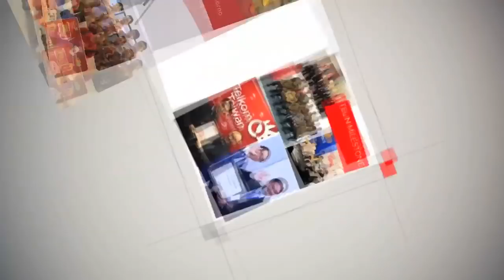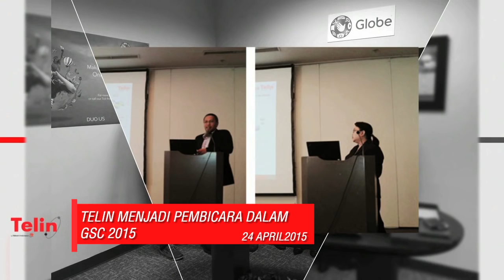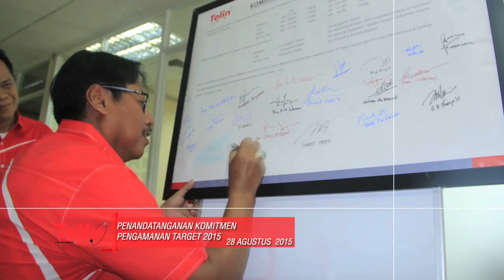VIDEO KALEIDOSKOP TELIN 2015